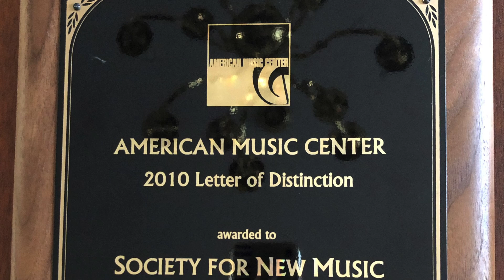Society for New Music - Giving Tuesday 2020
Please consider donating to the Society for New Music.

The audio is Matthew Murchison and students from Van Duyn School. This recording was created as part of the Composers in Our Schools program.